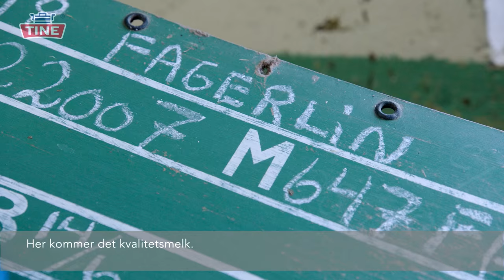Film Sølvtine: Sture Sivertsen - 15 år uten glipptak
Tidligere olympisk mester Sture Sivertsen har mottatt Sølvtine etter 15 års hardt arbeid. Sølvtine gis til melkeprodusenter som leverer elitemelk hver eneste dag i 15 år. Det er 11 253 fjøsstell og 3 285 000 liter melk av ypperste kvalitet.